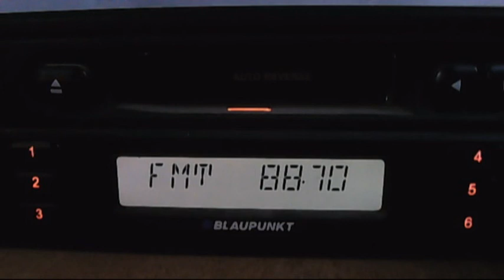fm dx shems fm PI 7213 via sporadic-e 15:17